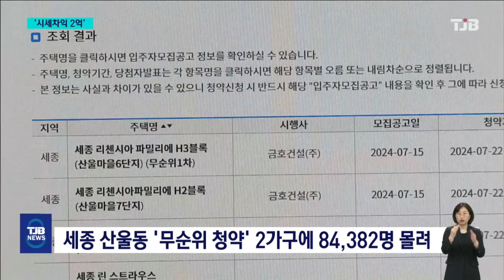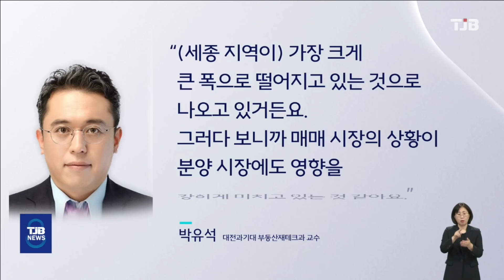'2가구 모집에 8만명'..신규 청약 시장은 '꽁꽁'｜ TJB 대전·세종·충남뉴스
【 앵커멘트 】
어제 진행된 세종시 산울동의 아파트
무순위 청약 경쟁률이 4만 2천 대 1을
무순위 물량 두 가구에 전국에서
8만 4천여명이 청약을 한 건데요.
 수억원의 시세 차익이 기대되는
무순위 청약엔 사람들이 몰리지만,
정작 세종 부동산 시장은
여전히 꽁꽁 얼어붙어 있습니다.